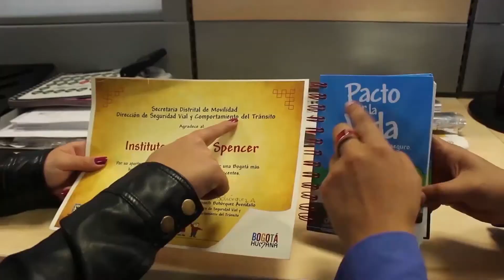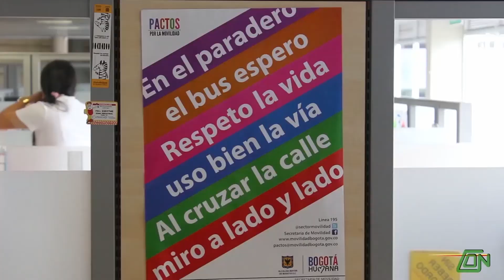SECRETARIA DE MOVILIDAD VIAL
El magazin EN CONTACTO CON... realiza una alianza estrategica con la Secretaria de Movilidad Vial para dar conocer los tips sobre los buenos comportamientos de conductores, motociclistas, ciclistas y peatones...